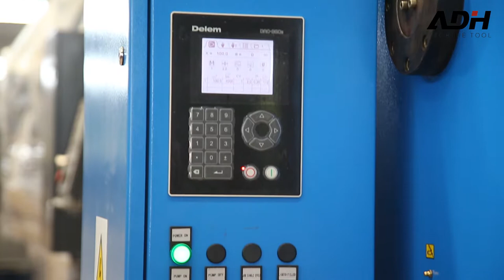Q11K - 10x3200 Hydraulic Guillotine Shearing Machine Delem DAC360 Controller - ADH Machine Tools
ADH specializing in the production of press brake, hydraulic guillotine, fiber laser cutter, turret punch etc.